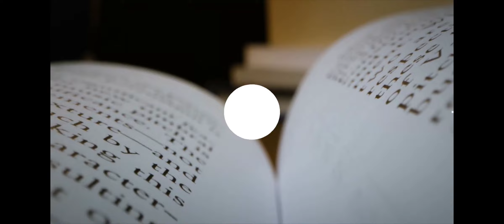Silance of Unworthy Gods by Andrew Rowe Book Talk